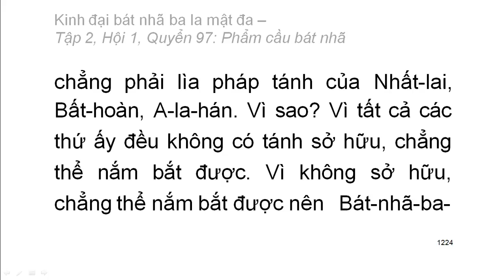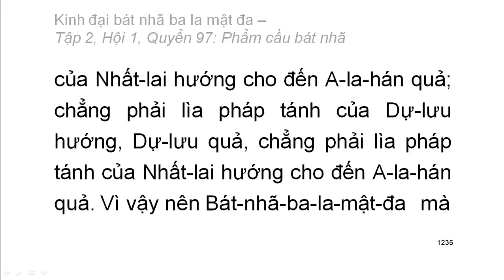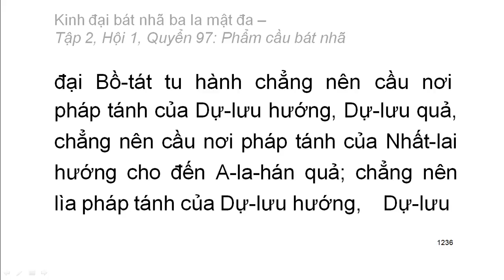600 quyển Kinh Đại Bát Nhã Ba La Mật Đa: Quyển .../600 (tiếp) (đọc lần 2)